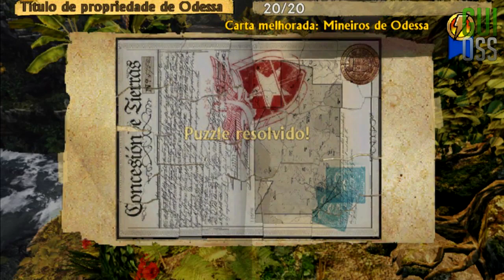Let's Play : Uncharted Golden Abyss [Vita] - Parte 4 - "Nada além de uns ossos velhos"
Parte 4 do meu Let's Play do game Uncharted Golden Abyss, exclusivo para PSVita.